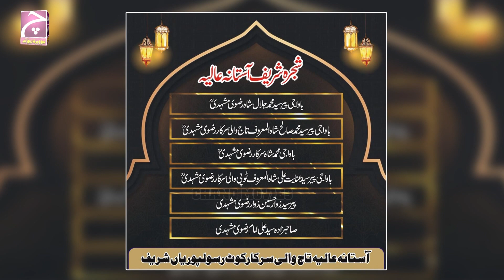Sufi Qawwali Music Qawwal Sarmad Akhter Mela Baba Inayat Ali shah Taj Wali Sarkar 2022